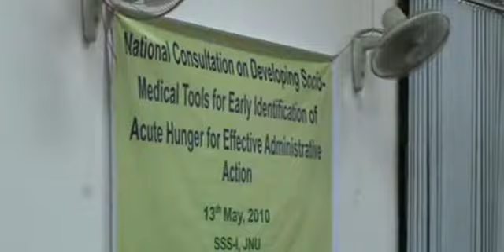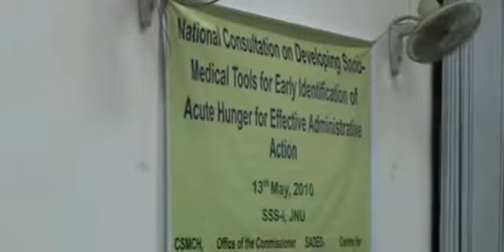National Consultation on development Socio Medical Tools Part 1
National Consultation on development Socio-Medical Tools for Early Identification of acute hunger for effective administrative action

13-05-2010 | Jawaharlal Nehru University JNU